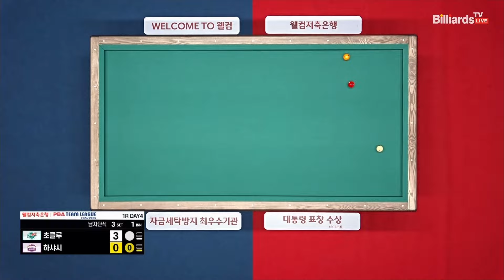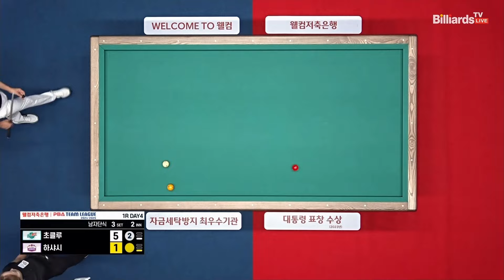3세트 하나카드초클루vs하이원리조트하샤시웰컴저축은행 PBA 팀리그 1R